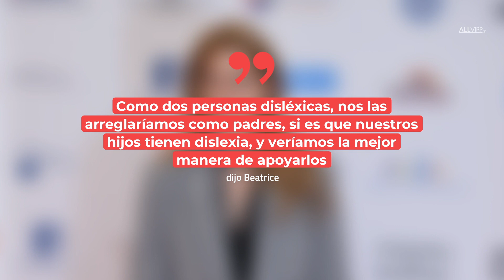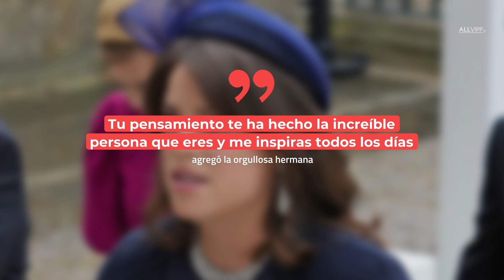La princesa Eugenie muestra su orgullo hacia Beatrice: "me inspiras todos los días" I La Realeza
Hace unos días, la princesa Beatrice apareció en el podcast 'Lessons In Dyslexic Thinking'.